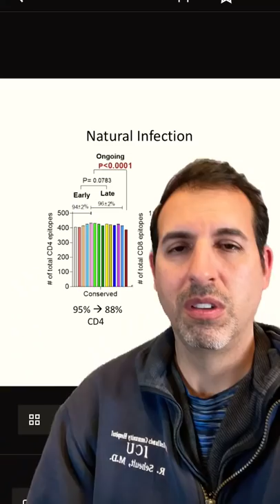Omicron: Vaccine & Natural Immunity effect on T-cells. SetteLab Data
New data out of SetteLab sheds light on the effect of the mutations in Omicron on T cell immunity which is important in terms of disease in COVID-19.